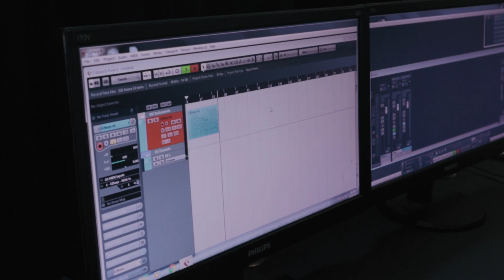Memories - Maroon 5 | Piano Version Instrumental (Hanif Hasnan)